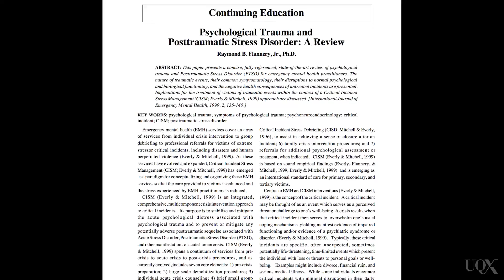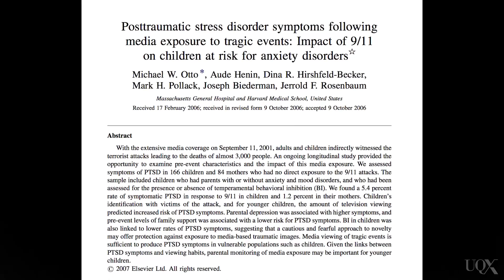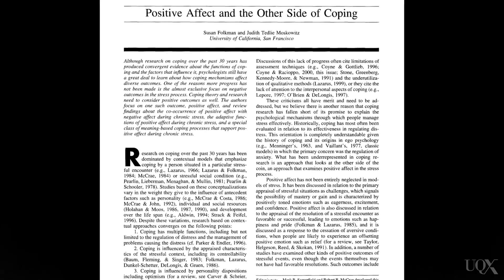UQx PSYC1030.3x 5-4-2 Psychological consequences of stress continued